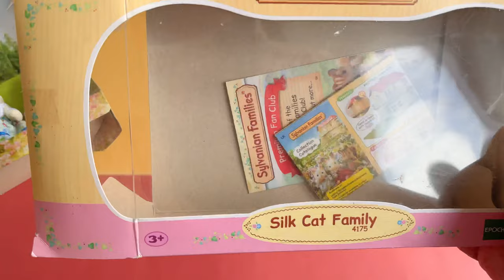Silk Cat Family 🐱 [Sylvanian Families] [Calico Critters] [실바니안패밀리]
Music 🎵
Forever Mine by @dalkomsounds